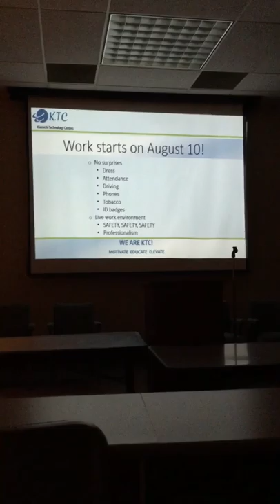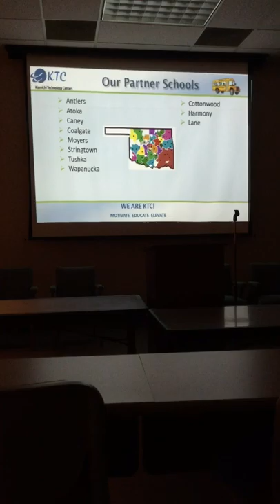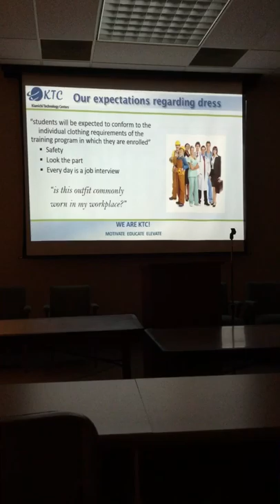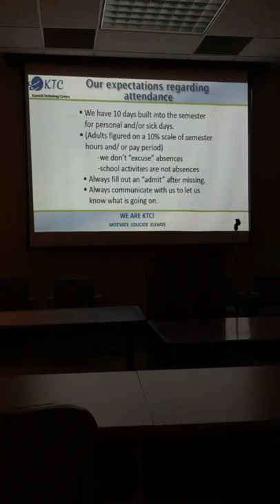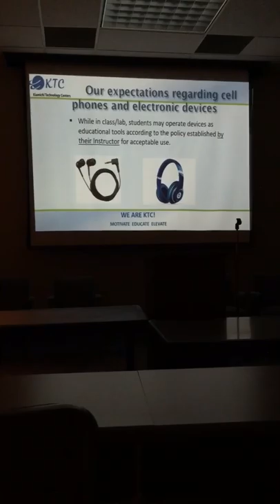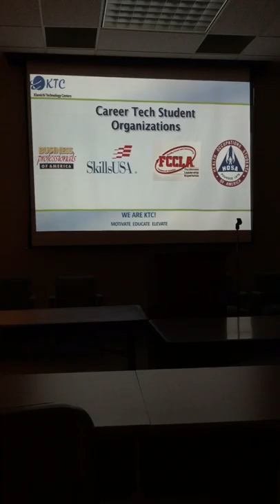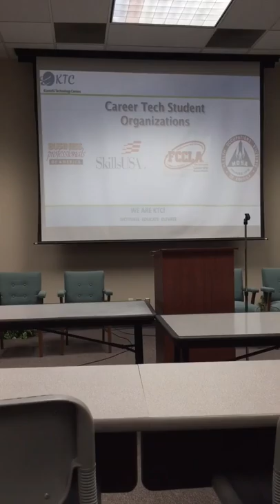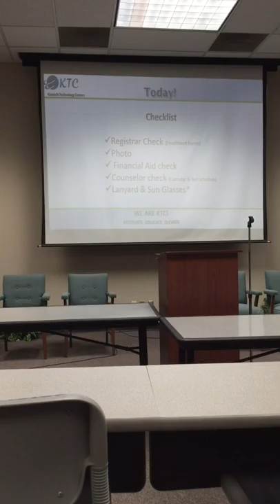trim 633D47AA E930 4868 B4C1 FB2AE6461B9A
KTC Atoka Orientation